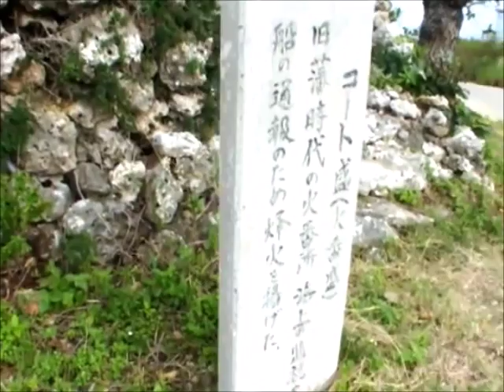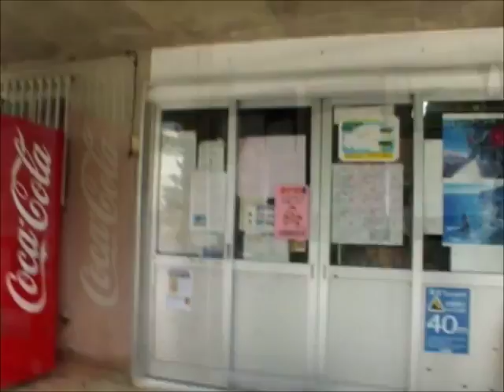【丹波新報社島めぐり紀行】短編映画”日本最南端波照間島の風”2015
自転車散歩